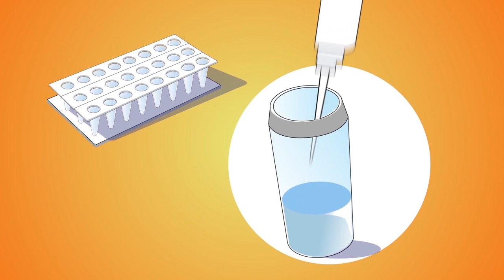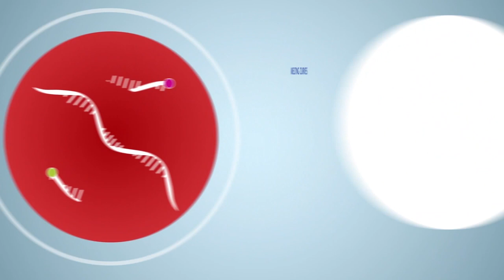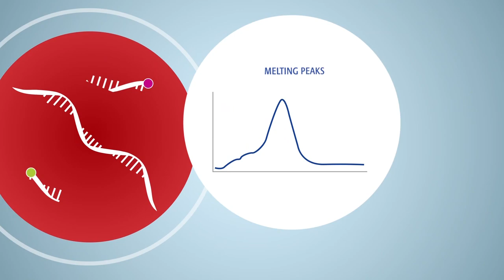GENE-UP® - System for foodborne pathogen testing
Foodborne pathogens testing using simplified real time PCR